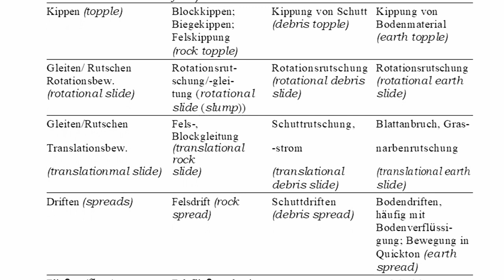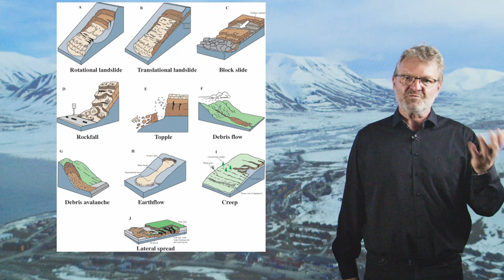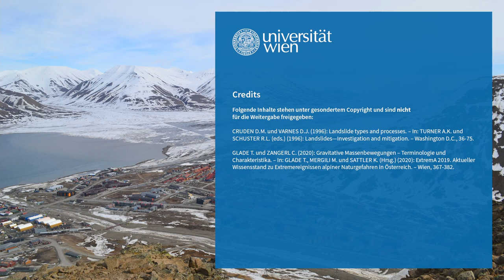L11V10 NoeSLIDE Definition gravitative Massenbewegungen | iMooX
MOOC Zitierempfehlung:
GLADE, T. (2021): Definition gravitative Massenbewegungen. – In: GLADE, T. (Hrsg.): Klimawandel MOOC (KliMO): Wissenschaftliche Grundlagen. iMooX; (abgerufen TT.MM.JJ).